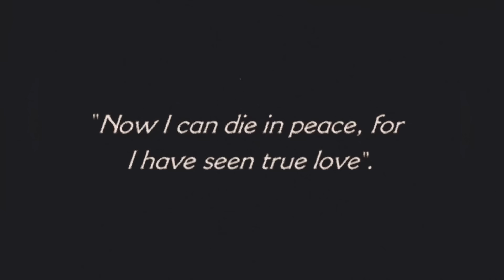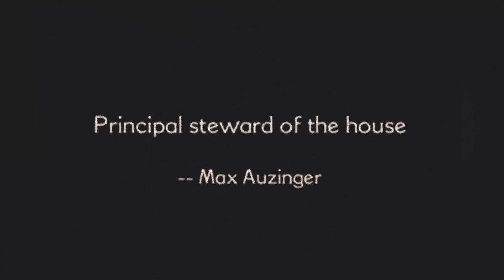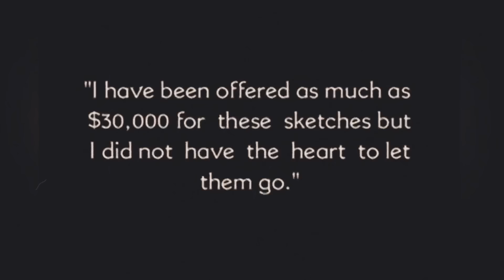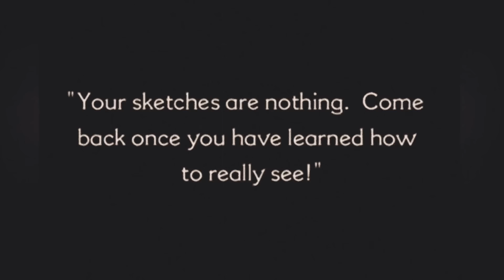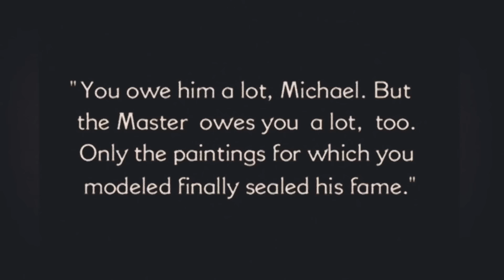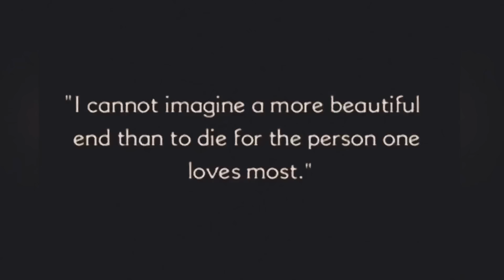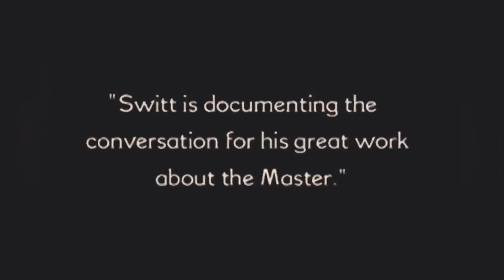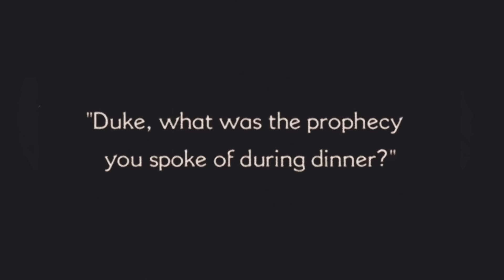Michael (1924)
BONUS CONTENT + EXCLUSIVE VIDEOS

Michael is one of the earliest open depictions of male homosexuality in film.

MUSIC
Best of Chopin (2020)